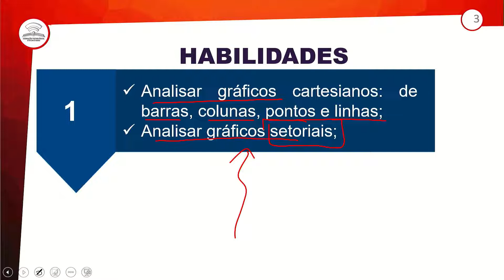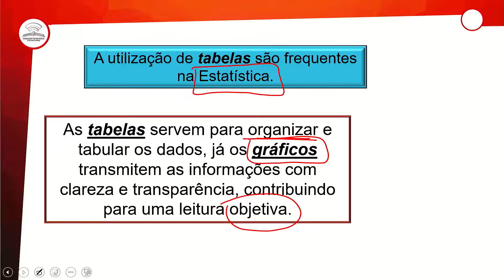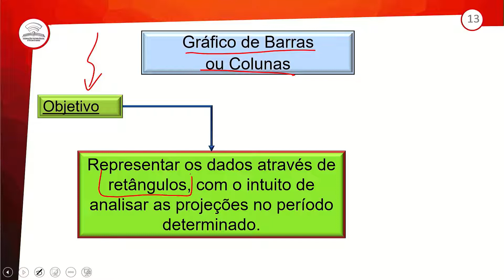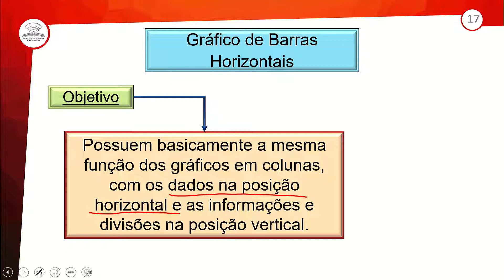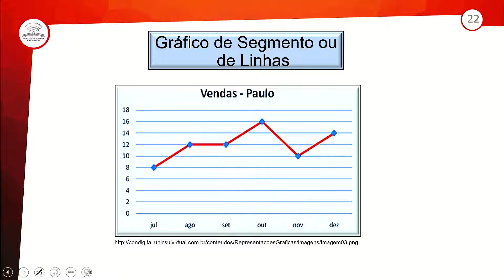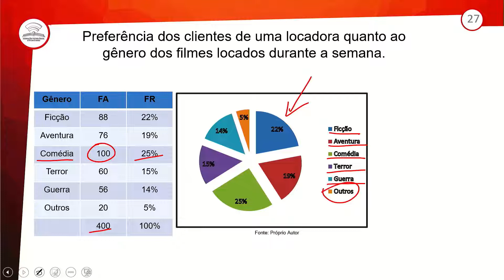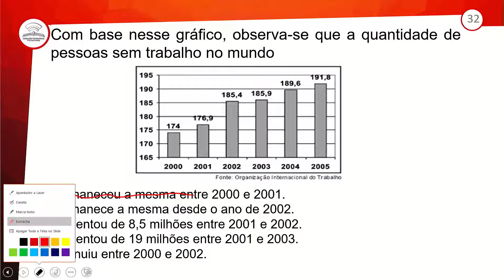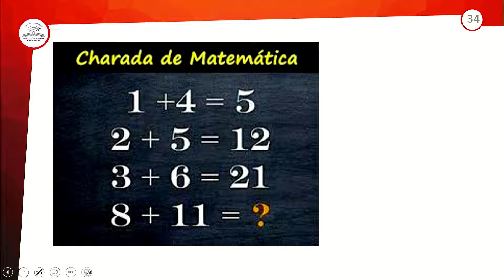50.1- ESTATISTICA II - MATEMÁTICA - 1º ANO E.M - AULA 50.1/2021